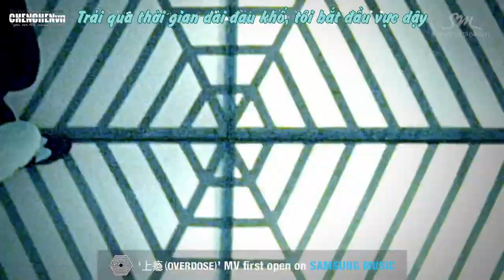[Vietsub] EXO-M - 上瘾(Overdose) Music Video Teaser